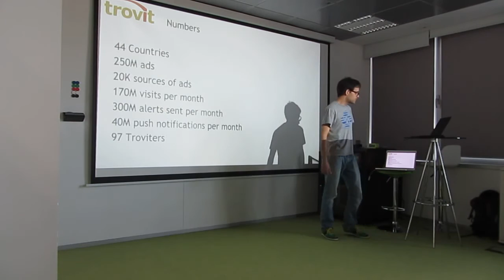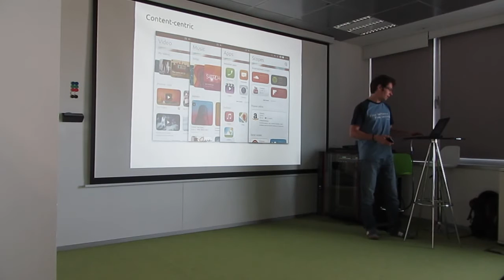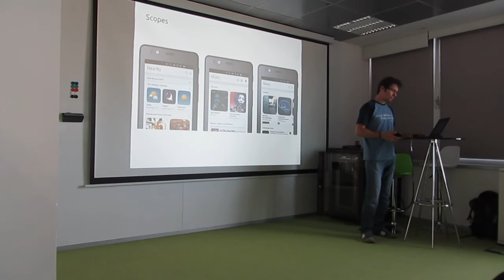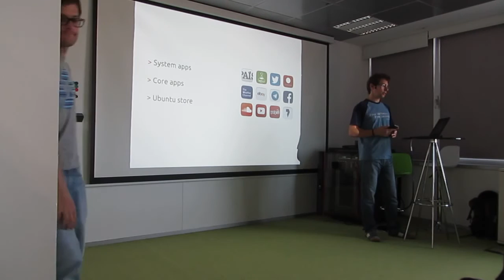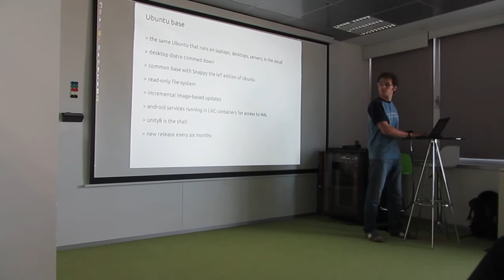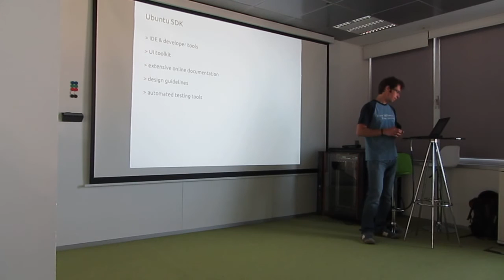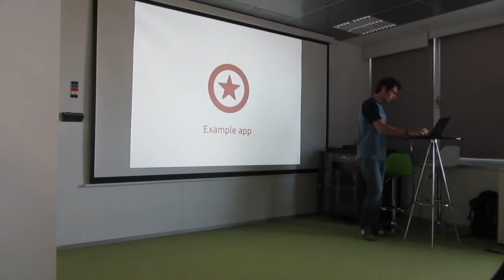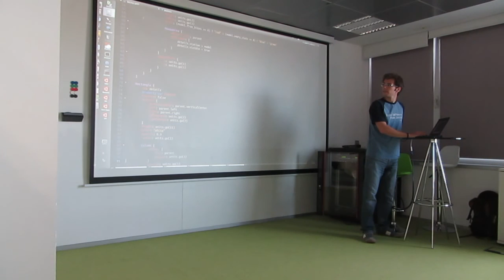Ubuntu Phone Overview on Barcelona Free Software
By Olivier Tilloy, at Trovit.